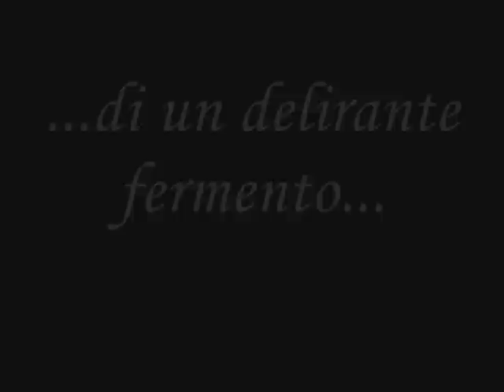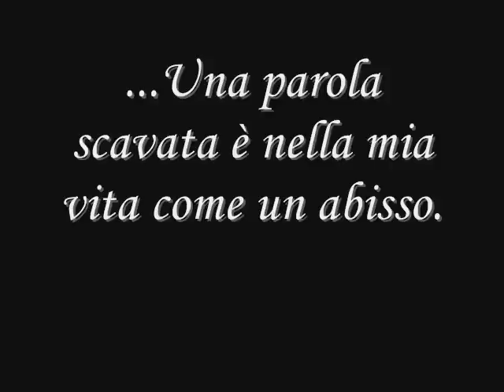Poesia è... (Giuseppe Ungaretti, i miei tramonti)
Poesia è...
il mondo l'umanità
la propria vita
fioriti dalla parola
la limpida meraviglia
di un delirante fermento

Quando trovo
in questo mio silenzio
una parola
scavata è nella mia vita
come un abisso.

...Fotografie scattate da me...(Maldive,Sardegna,Dubai,Capo Nord,Mauritius,Liguria)